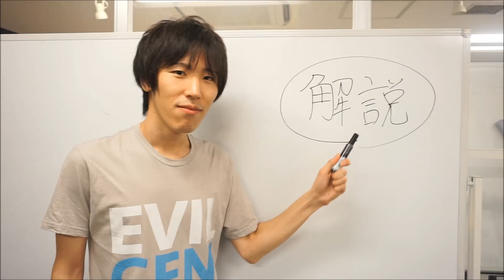【ウル４】グラップ講座最終章 -ガード＋グラップ仕込み無敵技(グラ昇竜)- 【ももちの解説動画】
世界最大級北米プロゲーミングチームEvilGeniuses所属プロ格闘ゲーマー,ももちのウル４講座動画。
本日はガード＋グラップ仕込み無敵技(グラ昇竜)について伝授。